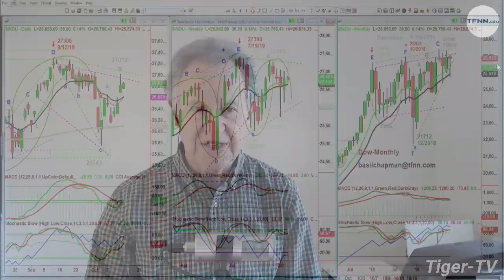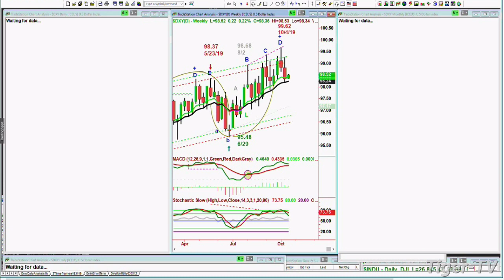October 14th, 2019 - NOON Market Update on TFNN